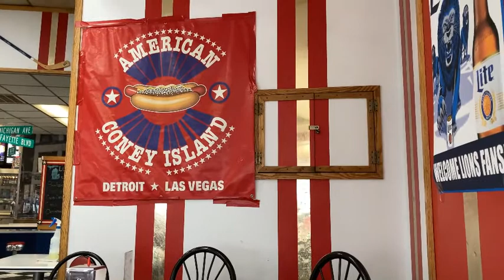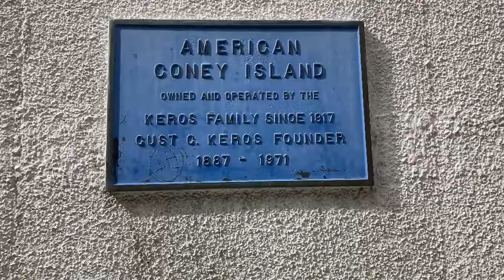Downtown Detroit's Iconic Coney Islands with a Handsome Guest Almost Hearthrob Like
Downtown Detroit's own Lafayette and American Coney Islands right were they have been since 1917...